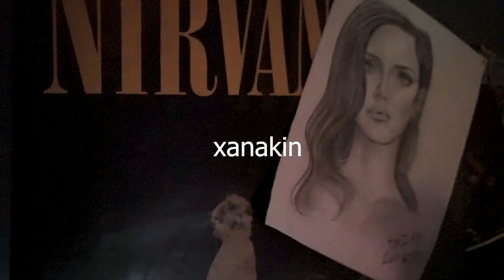Xanakin x Tarxan800 : A Memory